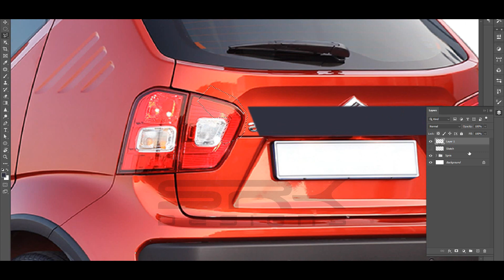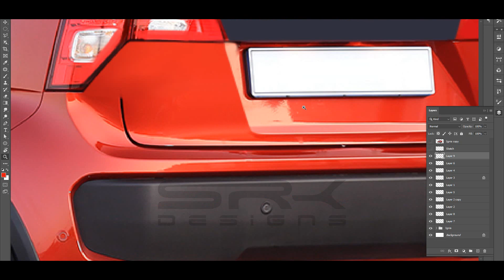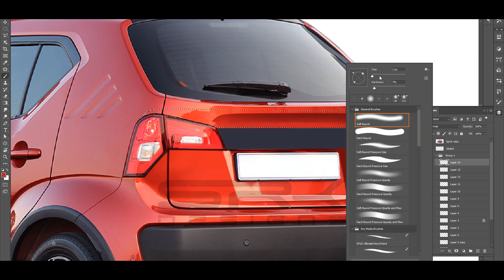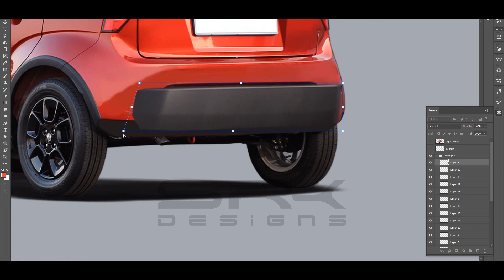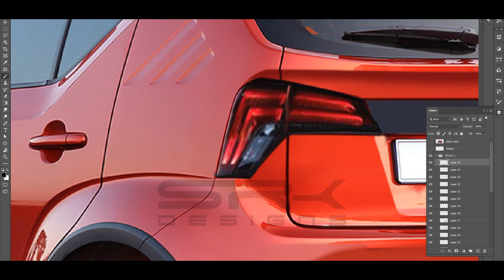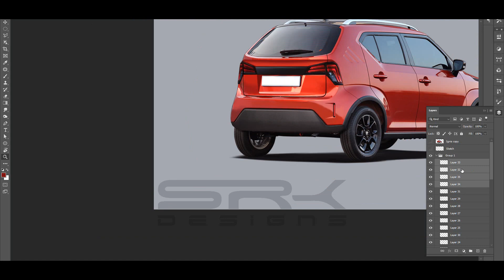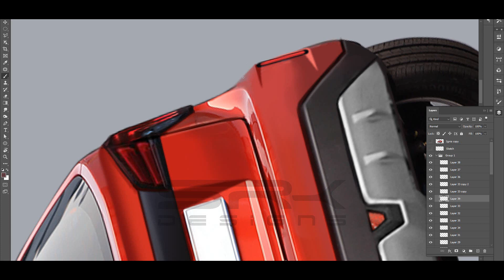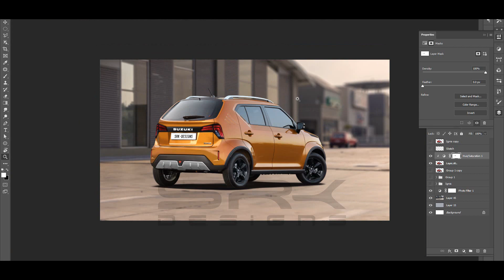Maruti Suzuki Ignis Rear Redesign - Rendering | SRK Designs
Here is a making video of the rendering of the redesigned look for the rear of the  Maruti Suzuki Ignis.